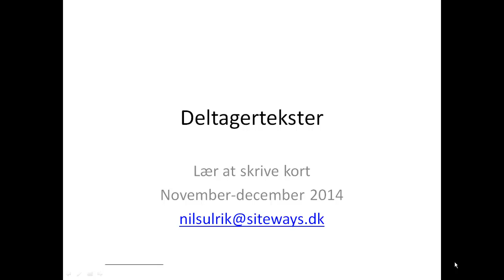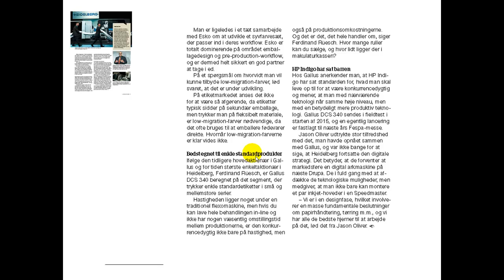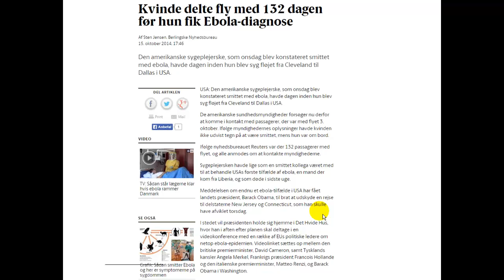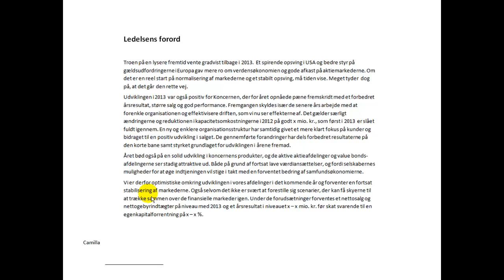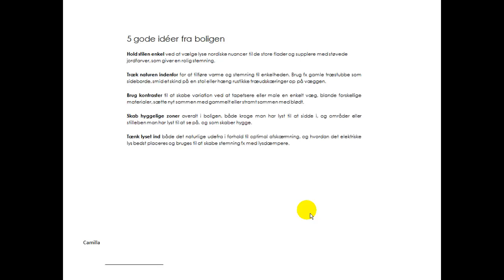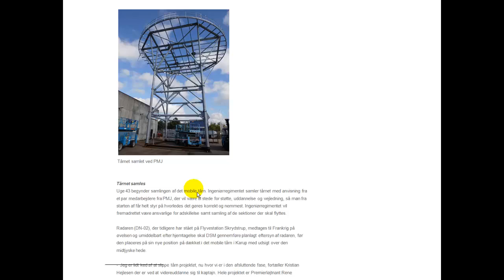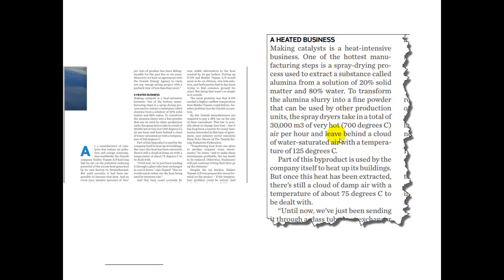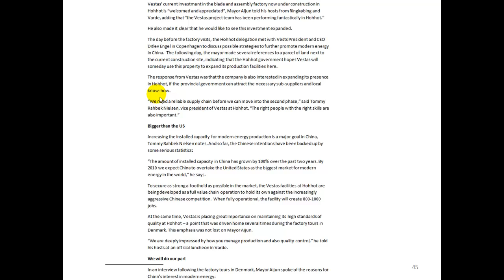deltagertekster skriv kort nov 2014 video